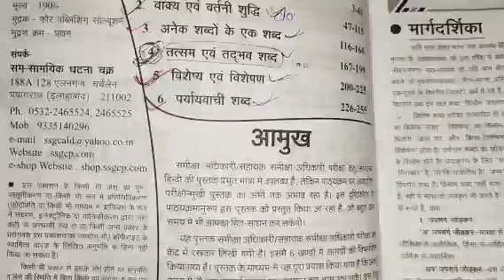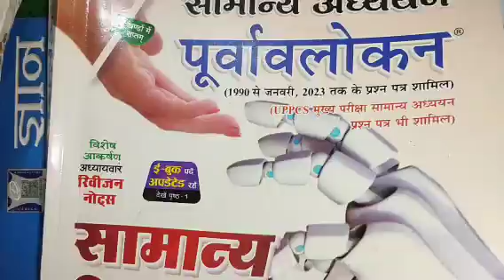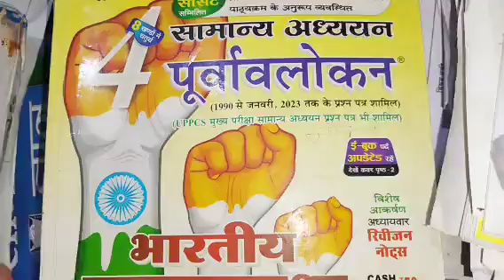MAINS AND PRE👉RO ARO and PCS के लिए टारगेट बहुत Imp है करना || Strategy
हमारे द्वारा PCS, RO/ ARO का प्रतिदिन टारगेट दिया जाता है। आप हमारे साथ जुड़कर अपनी तैयारी को बेहतर कर सकते हैं

.thankyou.